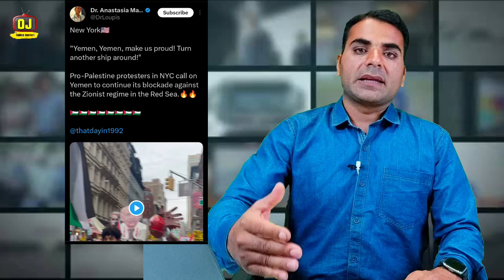इजराइली PM नेतन्याहू ने गाजा में मानी हार | Isreal Gaza Update | हमास को फिर मिली कामयाबी